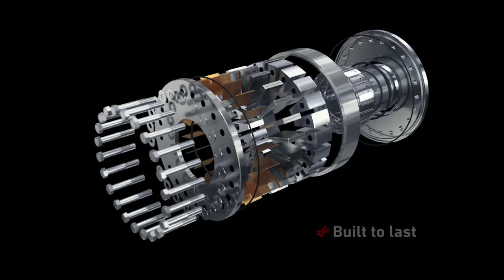Geislinger Damper | Torsional vibration steel spring damper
The Geislinger Damper is a tuned torsional vibration damper. The steel springs optimize the natural frequency of a system in order to eliminate most of the critical resonance.

The tailor-made Geislinger Damper is specifically designed for applications, where high performance, the most compact design and low cost of ownership is requested. It provides constant stiffness and high damping throughout its service life. The Geislinger Damper is often used in combination with a Geislinger Monitoring System which enables an early detection of critical loads. The torsional vibration steel spring damper allows for lowest life-cycle cost (LCC).

It reliably protects engine crankshafts, camshafts, intermediate or propeller shafts in all kinds of powertrain applications. By influencing the critical frequency and the significant reduction of torsional amplitudes, the Geislinger Damper can also help to avoid a barred speed range. As modern engines tend to create more than one critical frequency, Geislinger has developed compact dual damper solutions as well as combinations of a Geislinger Damper and a Geislinger Vdamp®. This design ﬂexibility guarantees the best solution for every type of engine and powertrain.